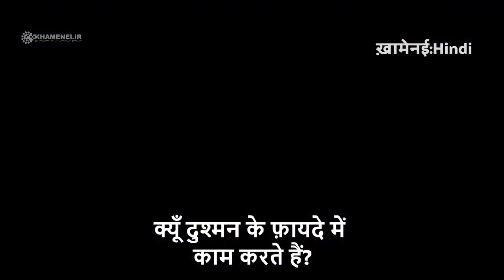Wehdat Conference|Shia Sunni Unity|Dr. Osaf Shahmiri Khurram|Bhopal